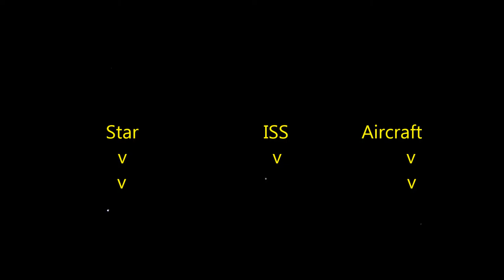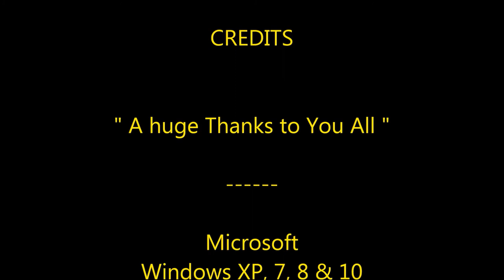This Evening - Ma Este